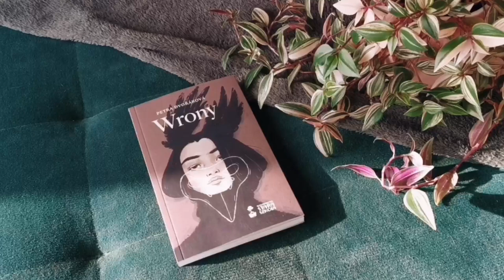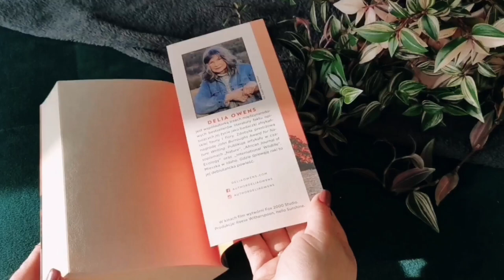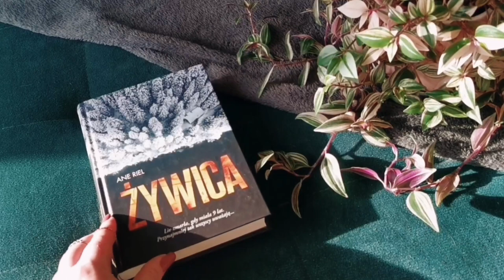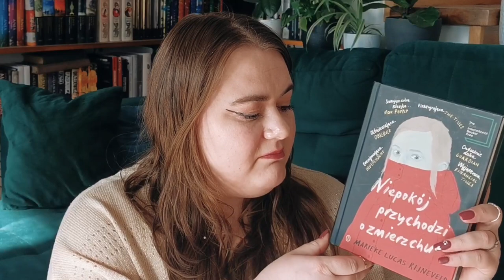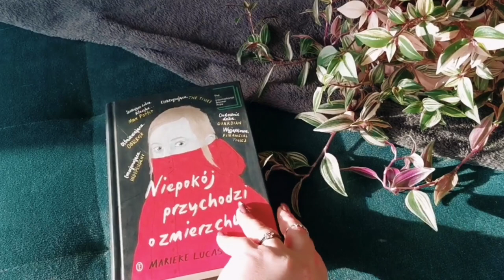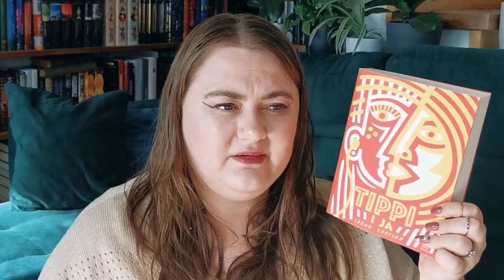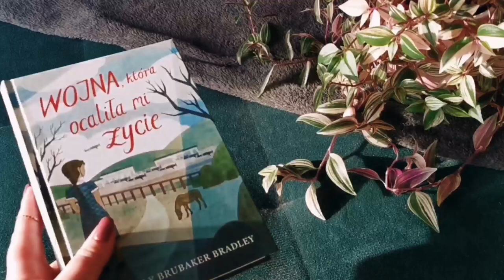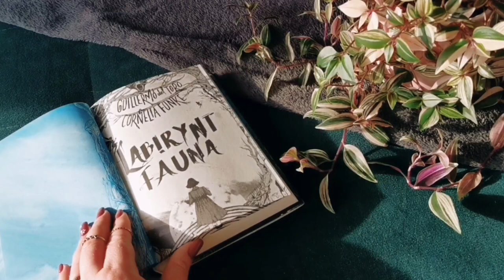Motywy literackie - Trauma wśród dzieci i młodzieży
Cześć, tu Krysia. Miło mi Cię gościć na moim kanale. Dzisiaj zapraszam na film, w którym polecam książki z określonym motywem literackim.

W tym odcinku jest to motyw traumy, trudnych doświadczeń życiowych, z którymi dziecko lub młoda osoba musi sobie w jakiś sposób poradzić.

Ksiażki, o których mówię na filmie:
▪️Wrony - Petra Dworakowa
▪️Gdzie śpiewają raki - Delia Owens
▪️Siedem minut po północy - Patrick Ness, Siobhan Dowd
▪️Żywica - Ane Riel
▪️Niepokój przychodzi o zmierzchu - Marieke Lucas Rijneveld
▪️Tippi i ja - Sarah Crossan
▪️Wojna, która ocaliła mi życie - Kimberly Brubaker Bradley
▪️Wojna, którą w końcu wygrałam - Kimberly Brubaker Bradley
▪️Labirynt fauna - Guillermo del Toro, Cornelia Funke
▪️Kraina traw - Mitch Cullin
▪️Tam, gdzie żyją dzikie stwory - Maurice Sendak